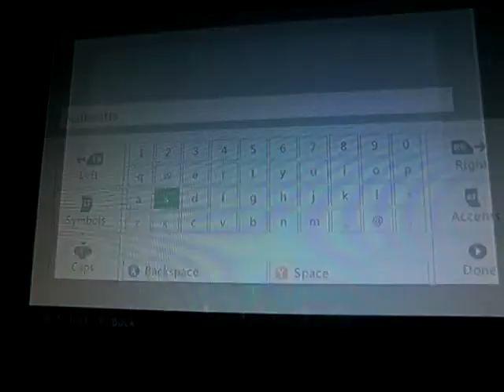Minecraft Xbox 360 - We Start Mining [6]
Welcome to my Lets Play of Minecraft Xbox 360 Edition with TarmacEvergreen and Matthew. In this video we starting cave mining!

Xbox Live Gamertag - Jimborules911 And TarmacEvergreen